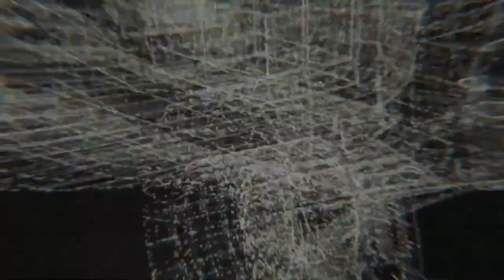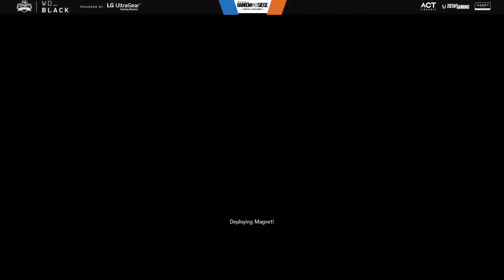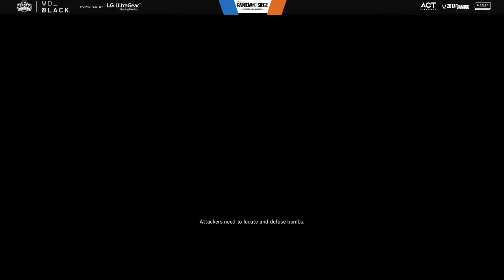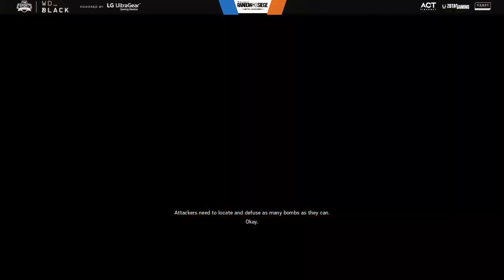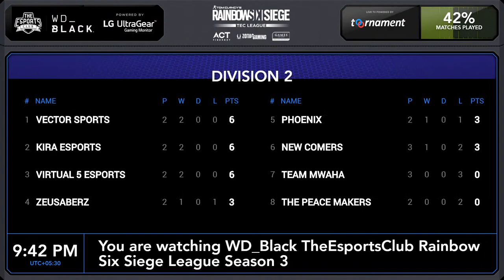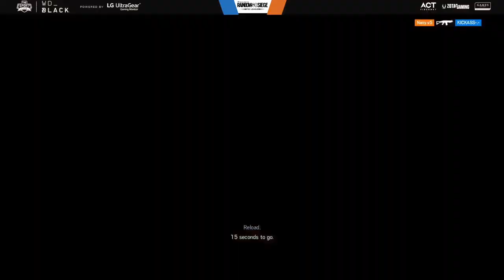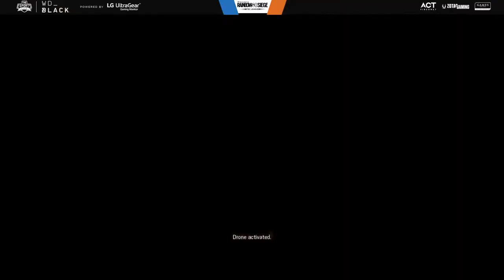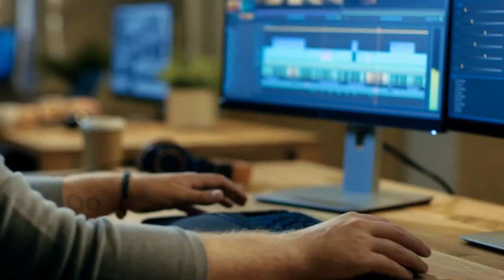WD Black TEC League Season 3 Division 2 Matchday 3 | Rainbow Six Siege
Welcome to the WD Black TEC League for Rainbow Six Siege powered by LG Ultragear in Association with ACT Fibernet, Zotac Gaming & Games The Shop

Spend less time waiting & more time gaming with a WD Black powering your gaming storage.

Play like the pro's with 144hz 1ms gaming monitors from LG Ultragear!

Get 1 month free ACT gaming pack for extra data and speed boost, use code ESPORTSCLUB and sign up

AMP up your gaming experience with ZOTAC Gaming RTX 2060 super today

Buy Rainbow Six Siege for PC at a special price from Games The Shop